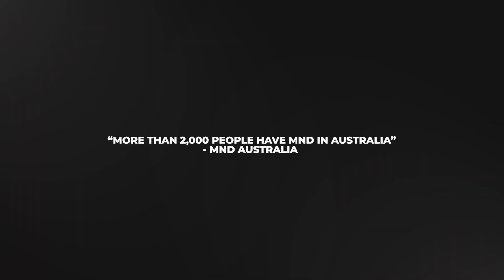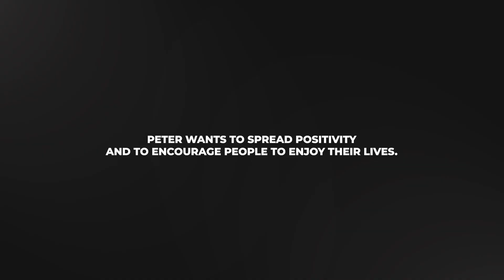Understand Yourself: How to cope with Motor Neurone Disease (ALS/Lou Gehrig's disease)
► G’day, I’m Peter Chambers!

In February 2020 I was diagnosed with Motor Neurone Disease. I’ve been working on some videos to help lend some advice to others experiencing MND / ALS or who are trying to work through adversity in general. It's tough times for many around the world at the moment with Covid-19.

What better time to release my first videos, than MND week?
My first is about the importance of understanding yourself.

First symptoms late 2017 to early 2018 leading to spinal fusion operation in May 2018.
After the operation my shoulders lost muscle pretty quickly. I gradually regained some use in my left arm however my left hand was severely weakened and I have never regained any more than about 10% of movement in my right arm. I saw neurologists and at the end of 2019 they agreed the diagnosis was MND. I was diagnosed as Arm Flail version of MND where arms lose all muscle first and other muscles follow. I am devoting my time and energy to helping promote awareness of the disease and to be a voice of advocacy.

Happy to chat and share my journey.

If you would like to support the vital work of MND Victoria, head over to my campaign page.

I want to make a commitment to give back to what I’m receiving. To be able to contribute in any way is not only an extension of what I’m doing, but it’s also an extension of what’s driving me to be an advocate for the work of MND Victoria and the recognition of the disease itself.

► Join me on Instagram: @pgchambo

Thanks to The Lens production company and producer Helena!